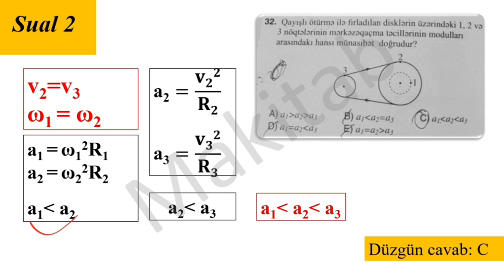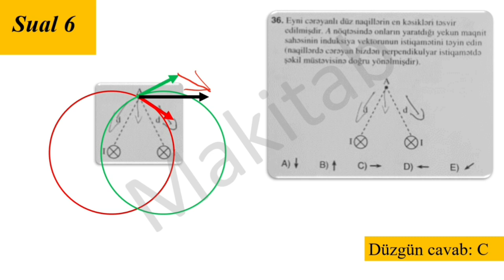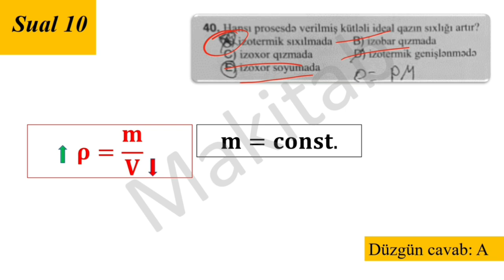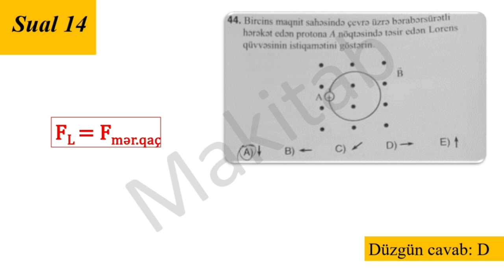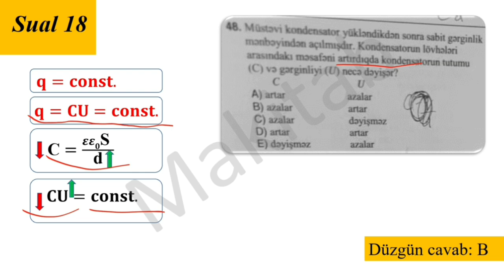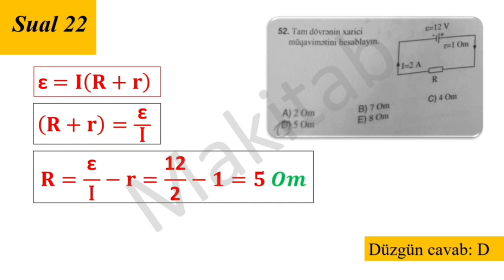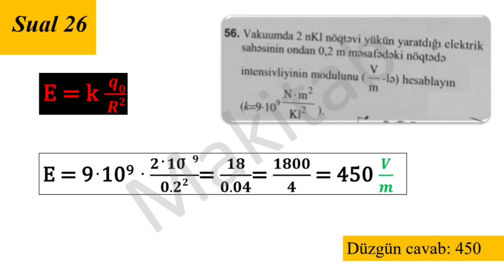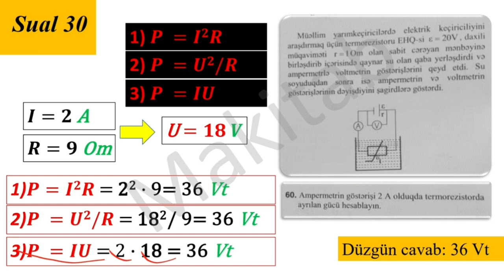DİM 21 iyul 2022 Qəbul Fizika Suallarının İzahı (1-ci və 4-cü qrup)